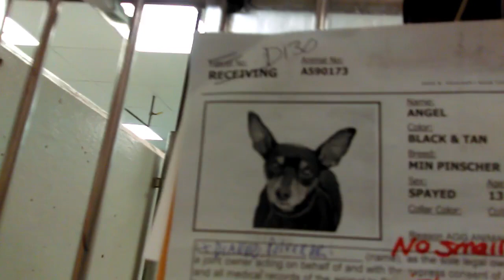Old film❤️Angel 13y A590173 paw defect kennel 130 Pima Animal Care Center❤️2-17-2017adopted3-3-2017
❤️Angel 13y A590173 Miniature Pinscher left paw birth defect Pima Animal Care Center❤️4000 N. Silverbell Tucson AZ kennel 130 on 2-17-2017adopted3-3-2017

Big & small PACC doggies having fun in our PACC doggie play yards are seen at